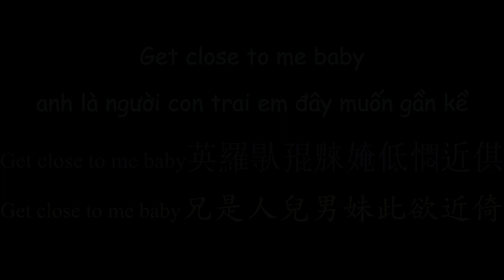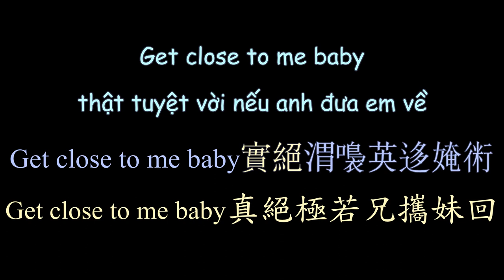越南流行歌曲《情愛所趣》漢喃歌詞 喃漢對譯 Tình Yêu So Cute - LyLy | Chữ Nôm Hán Nôm | 𡨸喃 喃字 漢喃 | Vietsub Nomsub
Tình Yêu So Cute - LyLy
Chữ Nôm Hán Nôm Lyrics
Vietsub Nomsub

Viet Subber:Kohiangmi
Han-Nom Script Converter:Kohiangmi
Nom-Han Trans:Kohiangmi

漢喃轉寫：Kohiangmi
喃漢對譯：Kohiangmi
歌詞製作：Kohiangmi